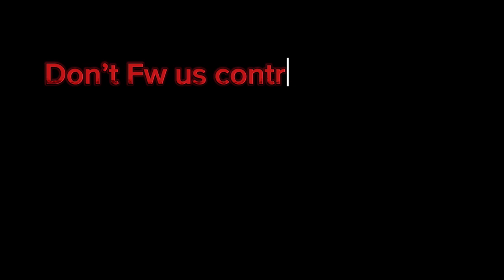(ANKLE BREAKING MONTAGE)Hoopz Life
Music is Being Honest By Kay flock